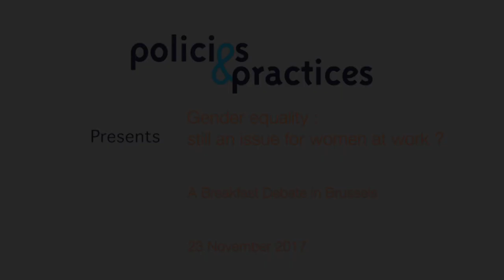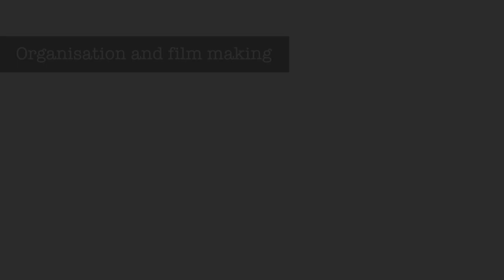Policies and Practices debate on gender equality at the workplace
A debate with MEP Maria Noichl, Efi Anastasiou from the European Commission DG EMPL and Guillaume Cravero from Businesseurope